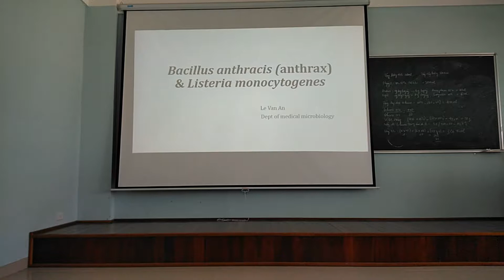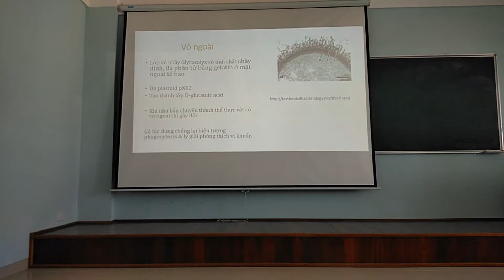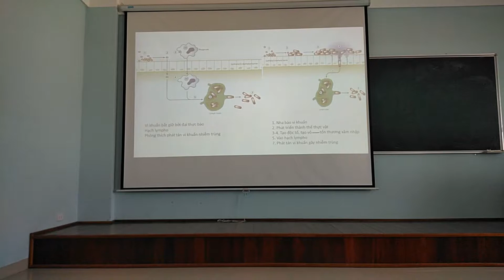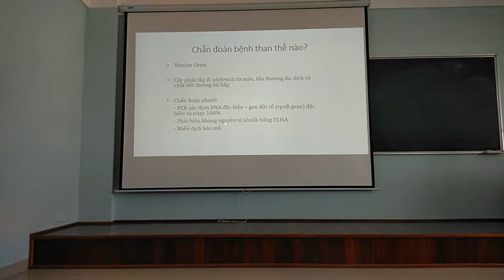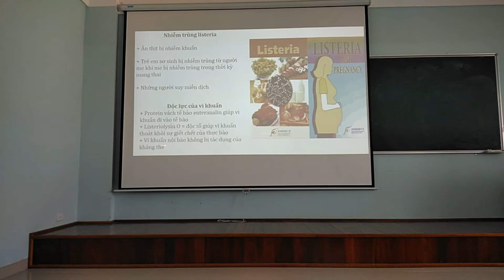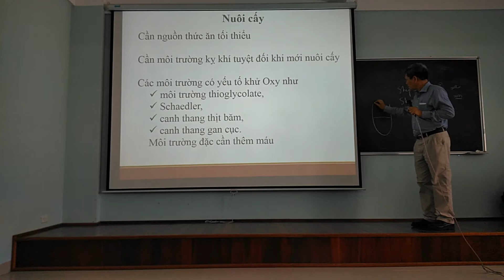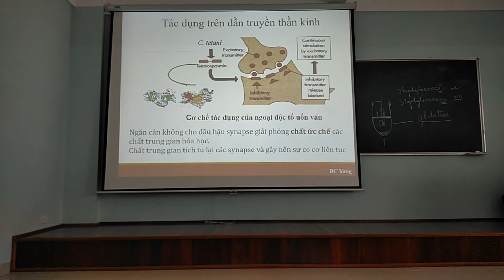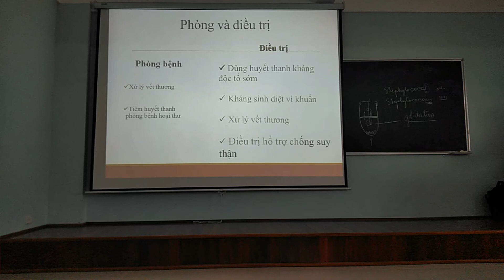[VI SINH Y HỌC - DHY] Bacillus anthracis - Listeria monocytogenes - Các Clostridia gây bệnh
Bài giảng VSYH về Bacillus anthracis - Listeria monocytogenes - Các Clostridia gây bệnh - ĐHYD Huế
Giảng viên: PGS.TS.BS thầy Lê Văn An